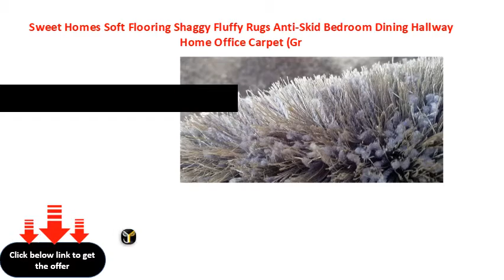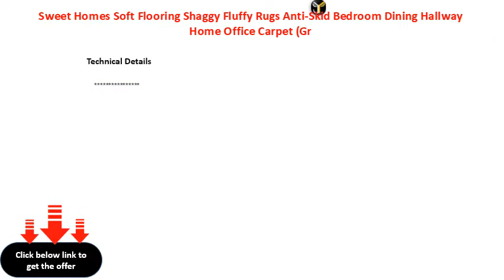Sweet Homes Soft Flooring Shaggy Fluffy Rugs Anti Skid Bedroom Dining Hallway Home Office Carpet Gr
Sweet Homes Soft Flooring Shaggy Fluffy Rugs Anti-Skid Bedroom Dining Hallway Home Office Carpet (Grey, 4 x 5. 9 Feet)
SWEET HOMES Carpet Luxurious Soft Handwoven Shag Collection 2 inch Pile Height AntiSkid Moroccan Rug, Size 5x7,feet Color, BeigeIvory